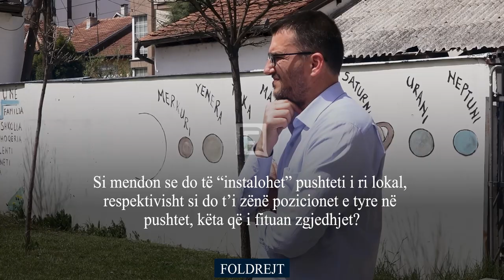Nexhmedin Spahiu për “Fol Drejt” i komenton zhvillimet e fundit politike, përfshirë zgjedhjet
Publicisti Nexhmedin Spahiu për “Fol Drejt” i komenton zhvillimet e fundit politike, përfshirë zgjedhjet e parakohshme lokale në veri